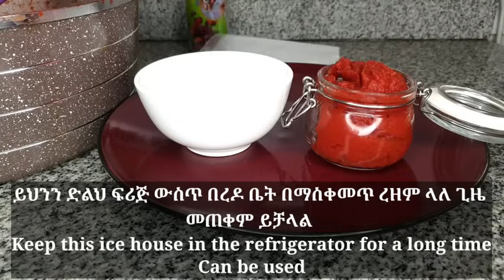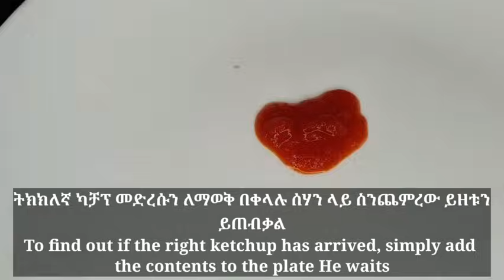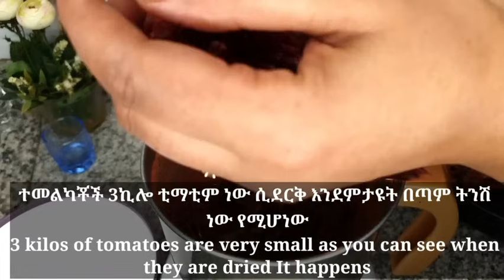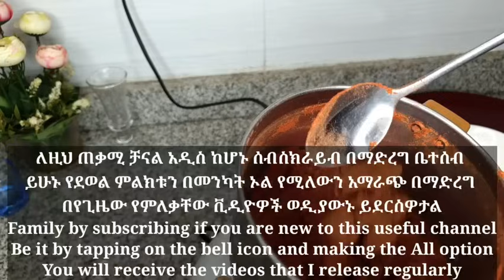መግዛት አቁሙ //ቀላል የቲማቲም ድልህ፣ካቻፕ እና ፓውደረ አሰራር ቤት ውስጥ/how to make tomato paste,ketchup and powder at home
መግዛት አቁሙ //ቀላል የቲማቲም ድልህ ፣ካቻፕ እና ፓውደረ አሰራር ቤት ውስጥ/how to make tomato past,ketchup and powder at home

ግብዓቶች
ቲማቲም ድልህ
ቲማቲም 4ኪሎ

   ካቻፕ
ቲማቲም 2 ኪሎ
ስኳር 1ኩባያ
ዝንጅብል 10ግ
ነጭ ሽንኩርት 7ግ
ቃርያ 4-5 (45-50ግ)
ቀይሽንኩርት (12ግ)
ጨው 1/2 የሾርባ ማንኪያ
በርበሬ 1የሻይ ማንኪያ
ቁንዶ በርበሬ 5ፍሬ
ሄል 2ፍሬ
ቅርንፉድ 4ፍሬ
ቀረፋ 2ግ
ውሃ 2 የሾርባ ማንኪያ
ኮምጣጤ 1 ኩባያ

Ingredients
   Tomato paste
Tomato 4 kilos

  Ketchup
Tomatoes 2 kilos
sugar 1 cup
ginger 10g
garlic 7g
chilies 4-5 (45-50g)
red onions (12g)
salt 1/2 tablespoon
pepper 1 teaspoon  allspice 5
Cardamom 2
cloves 4
cinnamon 2g
water 2 tablespoons

tomato powder
Powdered tomatoes 3 kg

Want to make your own tomato paste, ketchup, and powder at home? In this video, we'll show you how to easily create these delicious condiments with simple ingredients and steps.

Save money and control the quality of your tomato products by making them from scratch at home. This tutorial will guide you through making tomato paste, ketchup, and powder, providing you with versatile and tasty additions to your kitchen. Don't miss out on this easy and helpful DIY!